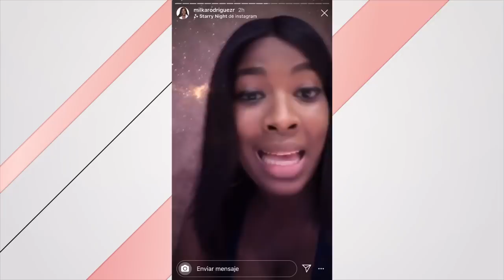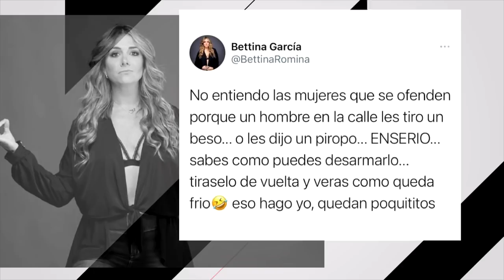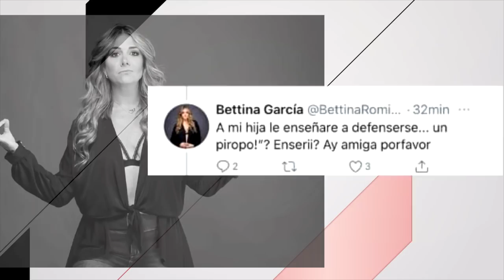OYE LA MORDIDA | ¿PIROPO O ACOSO? BETTINA ABRE GRAN DEBATE